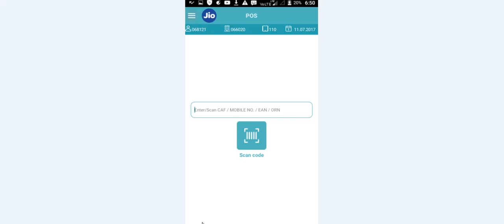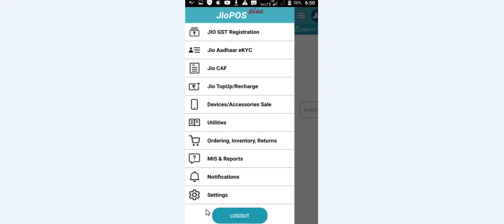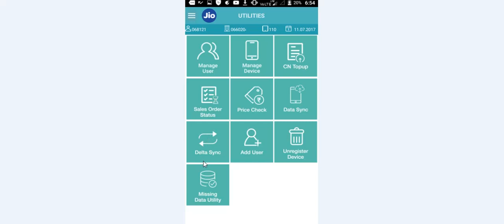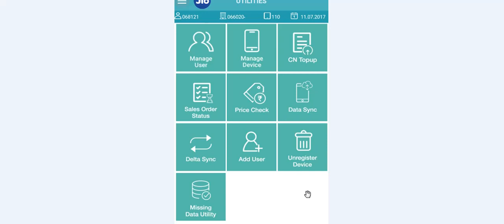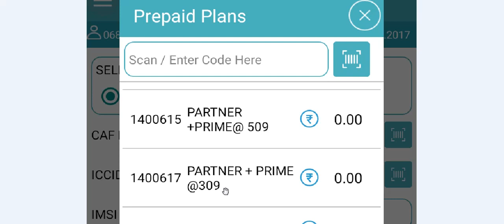Jio Product Expired, Plans Expired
जिओ  प्रोडक्ट  एक्सपीरेड ,  प्लान्स  एक्सपीरेड